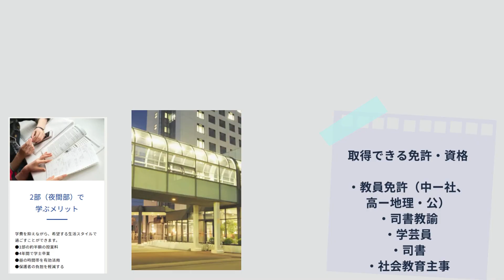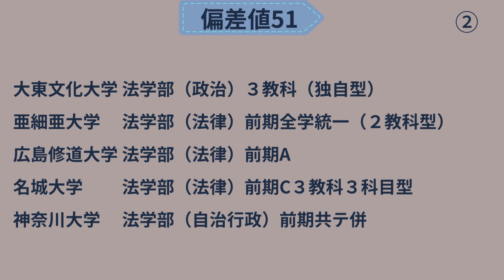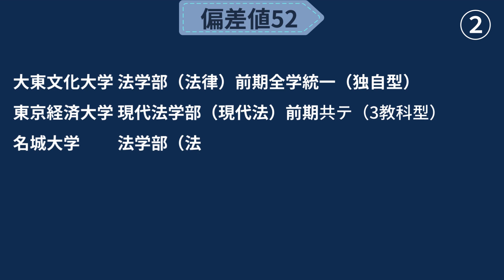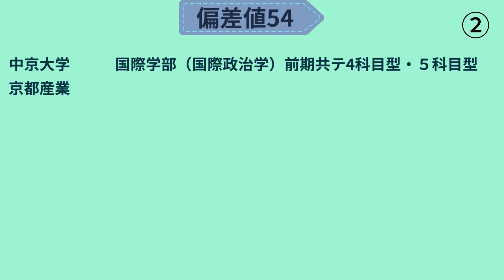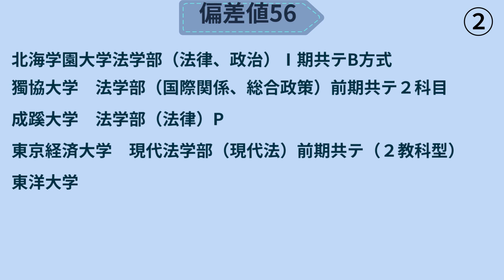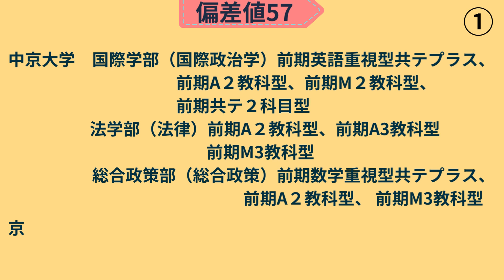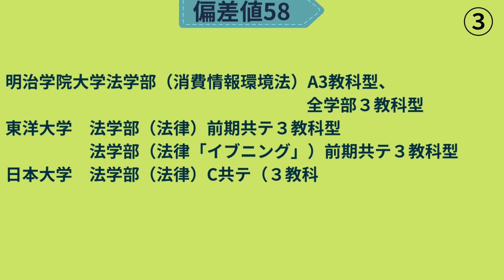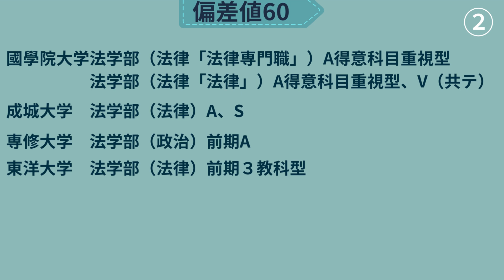2022年度版私立大（法律・政治学系）偏差値ランキング前半（３０位~１５位）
2022年度版私立大（法律・政治学系）偏差値ランキング前半（３０位~１５位）を一覧にしました。
法学部や政治学を学びたい学生さんの参考になれば幸いです。

参考文献
『２０２２年度版新大学受験案内185大学』東進ブックス

GM：
甘茶の音楽工房
画像等：
Canva